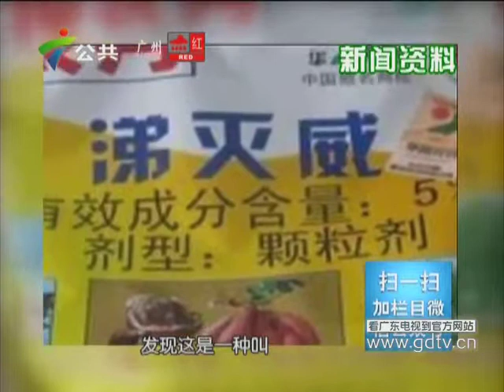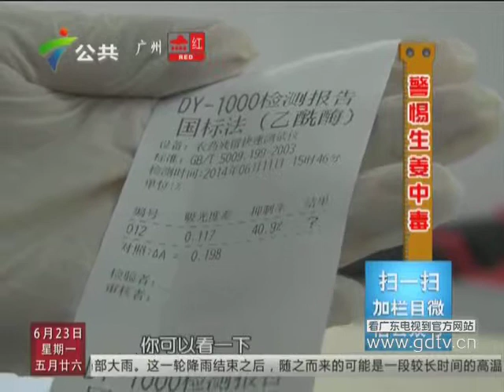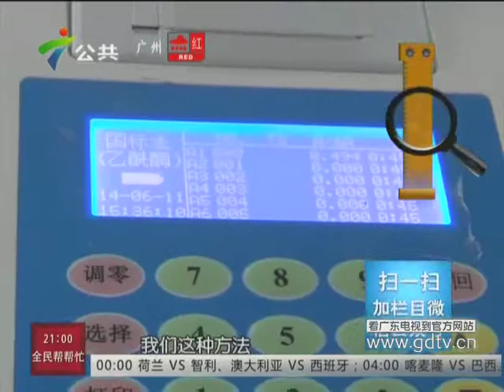20140623生薑中毒